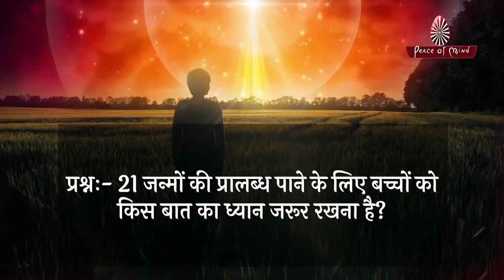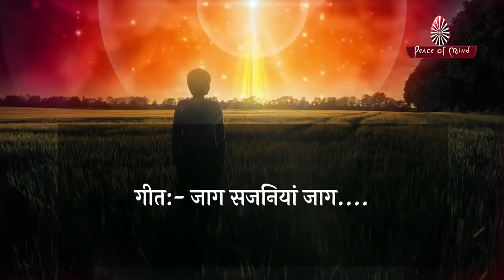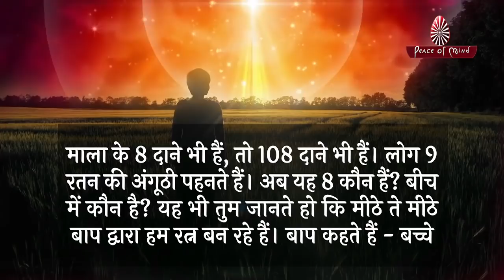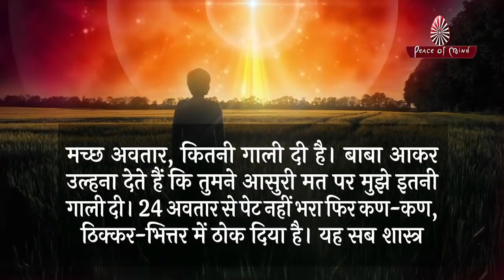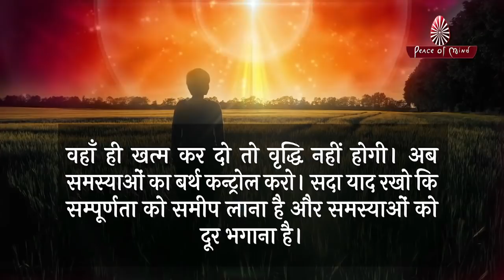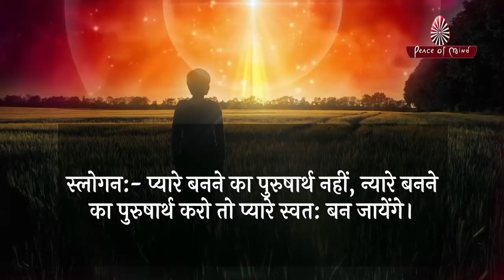आज की मुरली 01-11-2021 | Aaj Ki Murli | BK Murli | TODAY'S MURLI In Hindi | BRAHMA KUMARIS | PMTV